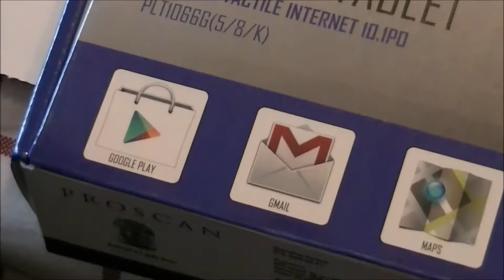Proscan 10.1 inch Tablet Unboxing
this is an unboxing of the Proscan 10.1 inch Tablet